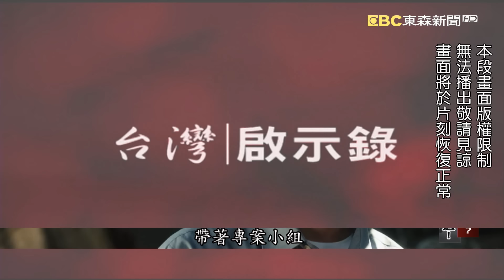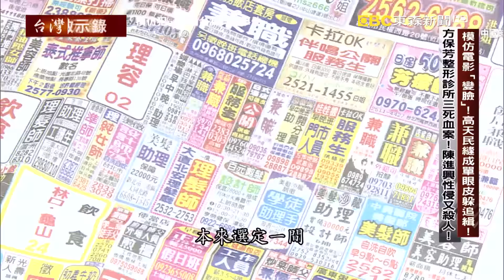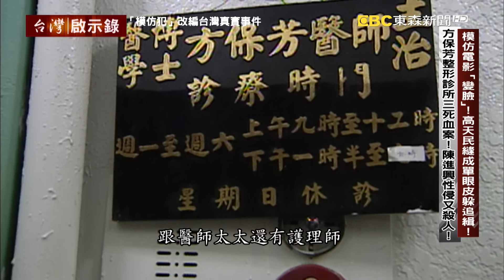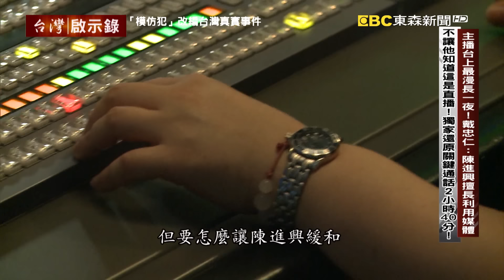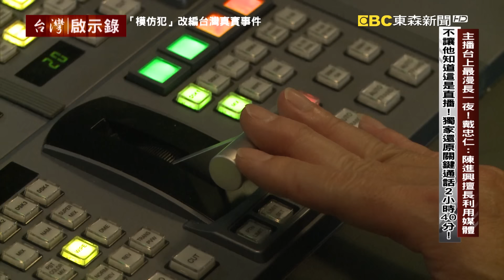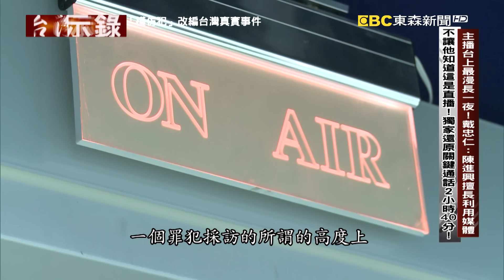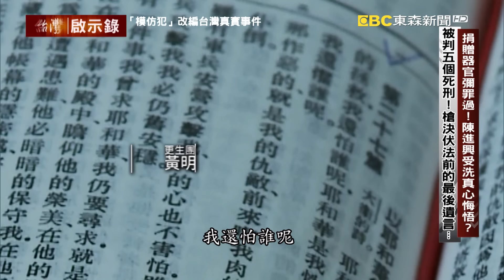【@ebcapocalypse 全集】20230416 主播電視Live訪問惡徒陳進興！連線160分鐘全台震驚...獨家曝心聲｜洪培翔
00:00 改編台灣90年代重大刑案！燒腦「模仿犯」不只一個？ 新聞主播電話連線連續殺人犯！當年白案真實發生過！
06:02 近千警力圍捕！電視台破天荒轉播槍戰實況！ 突破刑案封鎖線！陳進興三嫌現身台北五常街？
16:28 模仿電影「變臉」！高天民縫成單眼皮躲追！ 方保芳整形診所三死血案！陳進興性侵又殺人！
20:59 鬧上國際！陳進興闖官邸挟持南非武官一家人！ 警匪對決！「你敢打死人質？我就進去打死你！」
32:24 主播台上最漫長一夜-戴忠仁：陳進興擅長利用媒體 不讓他知道這是直播！獨家還原關鍵通話2小時40分！
43:32 白案三嫌只有他一人活著接受司法審判！ 誰是藏鏡人？陳進興：只有林春他知道...
45:23 捐贈器官彌罪過！陳進興受洗真心悔悟？ 被判五個死刑！槍決伏法前的最後遺言...

最近這部台灣影集《模倣犯》引起了廣大的關注和討論。劇本雖然是改編自日本同名小說，不過劇組在情節改編部分和台灣做了不少連結。比方說，整部戲劇的時空背景設定在90年代的台灣社會，那是台灣治安史上最黑暗的一個年代，重大刑案層出不窮。而那個年代也是衛星電視開放的年代，從原本只有無線三台走向有線電視百家爭鳴。為了爭搶收視率，過去電視新聞中規中矩的框架被打破了。現場直播可以開放CALL IN，觀眾可以直接打電話進到電視台，想說甚麼就說甚麼。還有SNG車的加入，更是零時差的將最新的現場畫面一刀未剪送進家家戶戶的電視機。這時候，如果在電視機上出現的是一個殺人犯的聲音，電視台究竟是播還是不播？這樣的戲劇情節其實在90年代的台灣社會真實發生過。

強烈的既視感，讓人想起了發生在1997年的白曉燕命案。當年新聞主播戴忠仁在南非武官官邸挾持事件中CALL OUT，專訪陳進興。在今天的節目中，我們特別專訪了戴忠仁主播。他要告訴我們，當年電視台是在甚麼情況下接上了這一通電話？而在他和陳進興長達兩個小時又四十分鐘的對話過程中，作為一個專業的新聞主播，究竟如何在顧及人質安全的最高原則之下和歹徒進行對話，穩定歹徒的情緒，甚至幫助檢警取得有用的訊息，而不會成為歹徒利用的工具呢？另外還有一個人，則是直接和陳進興面對面溝通。他就是當年台北市刑大大隊長侯友宜。他一個人，沒有攜帶任何槍械，就走進了官邸。很多人以為是因為侯友宜名氣大，陳進興故意點名他進去談判。不過侯友宜在接受我們專訪時強調，陳進興沒有點名，那是他個人決定。如果他不進去，人質就要死了。這些專訪內容，在今晚節目中，我們都會完整播出。首先先來回顧在這起發生在1997年對台灣社會造成極大衝擊的白曉燕命案。為了抓到這三個人，動員了全台警力，從南到北大舉搜山，任何大小工寮、登山小屋通通都不放過，但還是一無所獲。不但人沒抓到，陳進興還不斷闖進民宅性侵婦女，搞得人心惶惶，誰都擔心哪一天陳進興會突然闖進屋子，自己成為下一個無辜受害者。

這三個人到處逃竄，到處犯案就是抓不到。民怨沸騰受不了，走上街頭，用雷射光在總統府打上了「認錯」兩個字。當年的內政部長林豐正、警政署長姚高橋為此下台負責。而就在姚高橋下台的四天之後，8月19日這一天，這三個人疑似出現在台北市五常街。警方完全沒有想到白案三嫌竟然就躲在台北市。這顯示過去幾個月，發動大批警力從南到北的大舉搜山，根本搞錯了方向。原來這三個人非常清楚，如果躲在山裡頭，目標反而明顯，沒得吃沒得喝根本逃不了多久。相反的，如果藏在都市裡，茫茫人海反而安全。不過最終還是要想辦法偷渡出境，但是他們找了很多管道，就是沒人敢接這筆生意。所以才會拖了好幾個月，終於有個船老大開出一個人一百萬的價碼，談妥了雙方就在1997年8月19日這一天，約在台北市五常街的這處工地見面交錢。如果不是民眾報案，這三個人恐怕就要偷渡出境了。繼續來看，這是台灣治安史上第一場現場實況直播的圍捕行動。

警方在五常街槍戰中擊斃了林春生，但卻讓高天民跑了，那陳進興呢？事後了解才知道當天陳進興，沒有跟著一起去，他是看到電視新聞轉播 五常街槍戰才知道林春生被警察打死了，他後來想辦法連絡上了高天民，兩個人還能逃去哪裡？原本要偷渡出去的計畫被打斷了，到處是他們照片的查緝專刊，怎麼逃過專案小組佈下的天羅地網？除非換一張臉嗎？難道高天民，是從好萊塢電影變臉得到的靈感嗎？1997年10月23日這一天，他和陳進興走進了位在台北市羅斯福路上的這一家方保芳整形診所。

高天民以為，他已經把雙眼皮縫成單眼皮，應該沒有人認得出來了吧？所以 1997年 11月17日這一天 高天民就放心地跑到台北市石牌路巷子裡的一棟公寓的二樓，解決他的生理需求，這是一家藏身在民宅公寓的色情指油壓，但高天民沒有想到就算變了臉，還是被眼尖的民眾認出來，立刻報警，大批警力很快就把這棟公寓團團包圍住，困獸之鬥的高天民最後舉槍自盡了，白案三嫌現在只剩下陳進興一人在逃，陳進興記得高天民跟他說過這樣東躲西藏下去也不是辦法，所以他計畫去劫持美國學校的校車，開到淡水的關渡大橋，把美國人當成是談判的籌碼，總而言之，就是要把事情鬧成國際事件，他們才有得救的機會  陳進興他記住了，所以就在高天民舉槍自盡的隔天，1997年11月18日晚上七點多，他闖進了位在北投行義路的南非武官官邸，就在陳進興控制了當時屋子裏頭包括武官卓懋棋在內的五個人之後，他打了幾通電話出去，很快大批警力趕到了現場，電視台的SNG也到了，立刻展開馬拉松式的連線報導。當時在現場的狀況相當危急，因為屋子裏頭不時傳出槍響。陳進興的情緒顯然相當激動，他已經揚言如果警方攻堅，他就要開槍打死人質。當時侯友宜跟他說：「如果你敢打死人質，我就進去把你打死。」這句話讓陳進興楞了一下，然後說：「不然你進來。」這是直球對決，侯友宜沒有選擇，他卸下槍枝，一個人走進了官邸。

武官卓茂其被釋放了，但他的老婆和小孩還在裡面。人質危機還沒解除，眼看時間一分一秒過去，狀況似乎陷入僵局。突然間，凌晨12點22分，電視機竟然傳出了陳進興的聲音。原來，陳進興正在接受新聞主播戴忠仁的電話訪問。戴忠仁在案發二十多年之後第一次接受媒體專訪，他回憶這是他在主播台上最漫長的這一夜，從晚上八點一直到隔天凌晨三點。戴忠仁說，他意識到陳進興是一個懂得利用媒體的罪犯，他提醒自己千萬不能讓對方掌握到對話的主控權，去試圖合理化、甚至英雄化自身的犯罪行為。關鍵就在，他不能讓陳進興知道這是一場現場直播的電話連線，否則狀況將會難以控制。

經過25小時的僵持，等到了天亮以後陳進興和檢察官張振興做完了電話筆錄，他終於釋放了所有人質棄械投降，條件是他的妻舅和妻子，會受到司法公平的對待，而白案三嫌中最後也只有陳進興一個人活著接受司法審判，但他真的把事實真相都說出來了嗎？幕後的主使者究竟是誰？陳進興說只有林春生知道，但他始終很神秘，在他被警察打死之後就更不可能有人知道了。

陳進興寫了一封公開道歉信，但他是真心道歉嗎？ 進到了看守所，陳進興開始鑽研宗教，但有人懷疑他真的悔悟了嗎？

陳進興在伏法前，對他兩個孩子他始終放心不下，他說如果能夠送去國外領養就送去吧！以免留在台灣受人指點歧視，全都是因為他們有個爸爸叫叫做陳進興。

請鎖定每周日晚間8點，東森新聞台51頻道，台灣啟示錄！